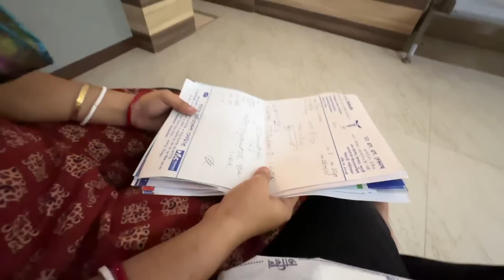হঠাৎ জি বাংলা দিদি নং 1 থেকে ডাক আসলো | তনুর এত রিপোর্ট দেখে খুব ভয় পেয়ে গেছিলাম